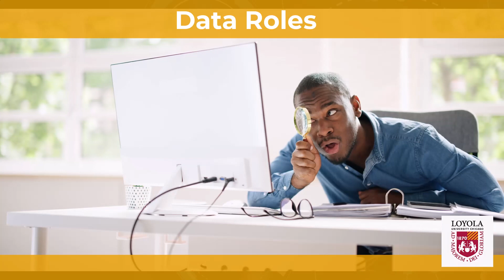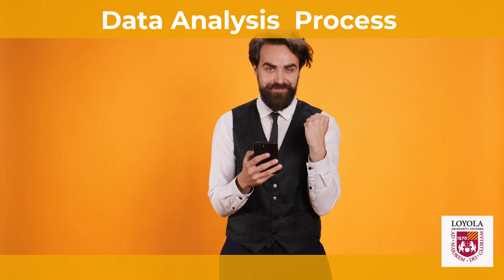PM Week06 02 PM Data